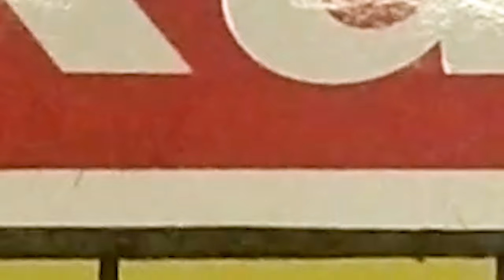Ghetto in Germany: Cologne (Köln) Kalk [4k, 8k] Walking Tour | Underground, Shops, People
See another side of cologne, see the difference between the districts of the city ...